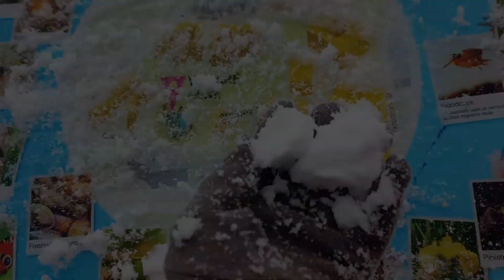UK weather from past few days, Met Office issue weather warnings across the whole Country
Birmingham Weather from 8th of March to 10th of March. It is expected that the weather condition will get worst.